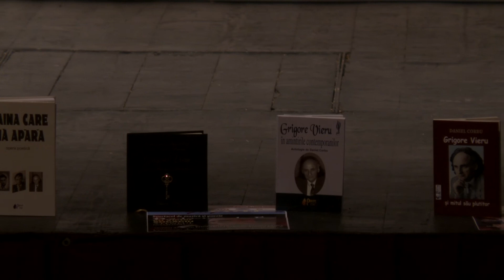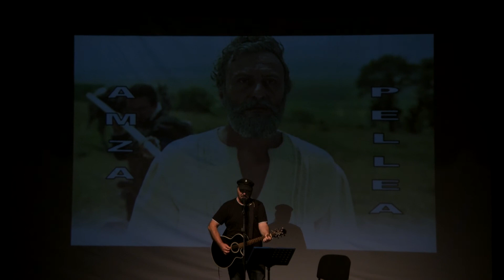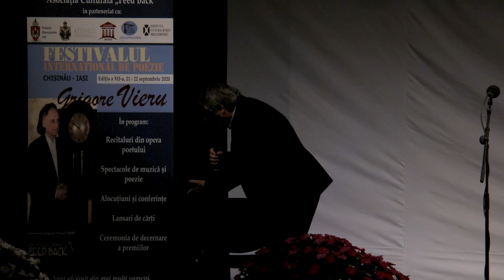Festivalul Internaţional de Poezie „Grigore Vieru” a XII-a ediție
Festivalul Internaţional de Poezie „Grigore Vieru” a XII-a ediție - 21~22 septembrie 2020